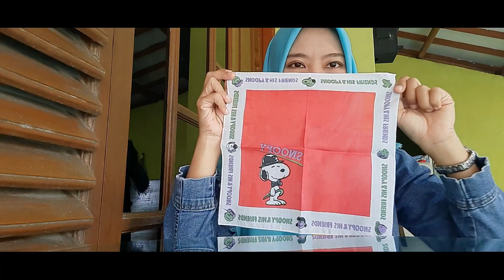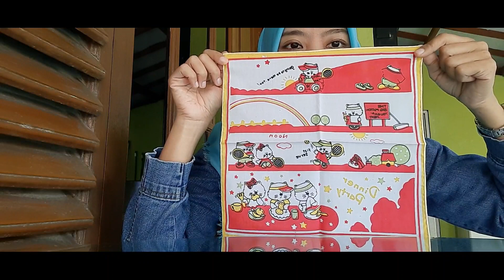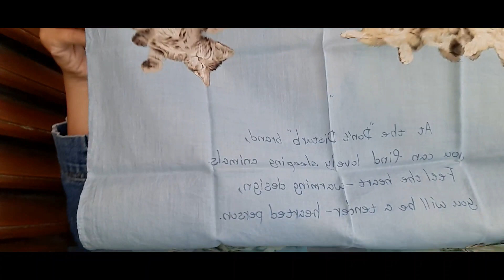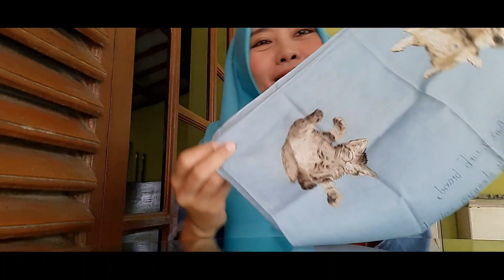Riv" Sapu Tangan Dari Sub Part.2 Plus Langsung Coba😷👏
haiii apa kabar semuanya...
ketemu lagi di Silvia 💜
x ini aku mau
riv SPT part,2 dari Sub aku ya ...
plus sekalian aku coba nih...
gimana menurut kalian baguskah???

makasih yg udah sub like and coment ya..
semoga kalian tetap setia sama aku
dan ga pernah bosen sm conten2 simple aku

next vidio aku buat vidio khusus giveway
ya buat kalian,, nanti aku pilih rendom
dan kalian boleh coment sekreatif
mungkin di vidio next giveway okey😉

udah bulan maret nh sehat2 dan sll bahagia
buat kalian semua kita semuanya...❤🇮🇩
selamat menonton